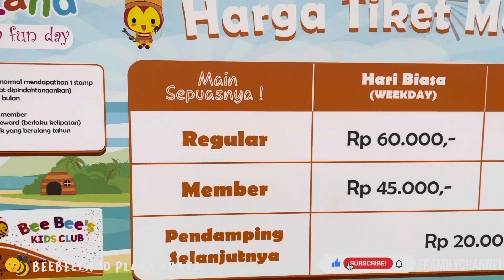BeeBeeLand ada di PLAZA ARAYA🐝 LEBIH DEKAT dan LEBIH HEMAT